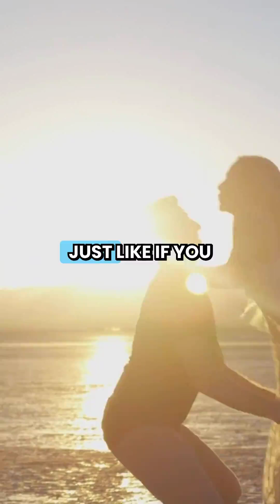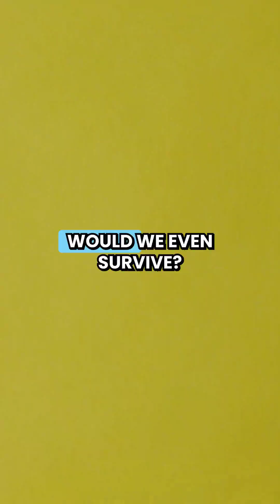What If the Earth Stopped Spinning for 5 Seconds?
If the Earth suddenly stopped spinning, everything would go flying at 1,000 mph! 🌍💨 Tsunamis, destruction, and chaos—could humanity survive? 🤯 Watch till the end to find out!